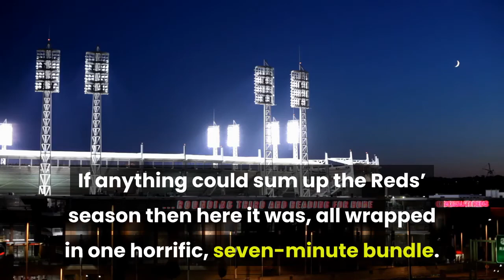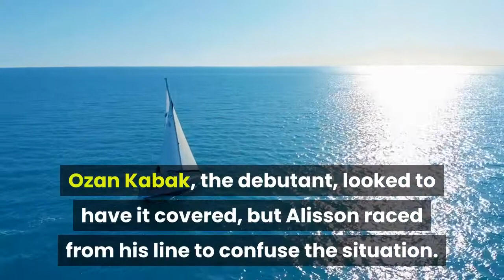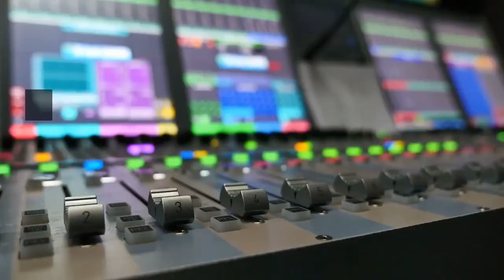What on earth has happened to Liverpool Alisson's latest error at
The Reds were 1-0 up and on course for a morale-boosting win at the King Power Stadium but they suffered another spectacular collapseLeicester 3-1 Liverpool: Match statisticsIt never rains but it pours, for Liverpool. And for Alisson Becker. If anything could sum up the Reds’ season then here it was, all wrapped in one horrific, seven-minute bundle. Editors' Picks Bayern Munich beat Liverpool and Chelsea to signing of Upamecano How did Jaap Stam's FC Cincinnati beat Europe's elite clubs to sign $13m Brazilian wonderkid Brenner? AC Milan seek permanent deal for Real Madrid forward Brahim Diaz Pochettino's big error: Why did he play Neymar against Caen with Barcelona tie looming? All of a sudden, the world’s best goalkeeper looks anything but. All of a sudden, he has started making mistakes. Bad ones. Costly ones. After his two howlers against Manchester City last weekend came another at the King Power Stadium, as Leicester struck a crucial blow in the battle for a top-four place with a 3-1 victory that was as farcical as it could be damaging, for Jurgen Klopp’s champions. Liverpool looked on course for three vital points, 1-0 up with just 12 minutes remaining. Mo Salah’s wonderful finish, from a sublime Roberto Firmino assist, had given them a deserved advantage, reward for an enterprising and surprisingly-confident performance away from home. They’d even had a bit of fortune, too, with Jamie Vardy hitting the crossbar when clean through and VAR overturning a penalty awarded for a foul on Harvey Barnes by Thiago Alcantara. Things were looking up. And then they weren’t. First, James Maddison’s free-kick, awarded instead of the Barnes spot-kick, found its way into the far corner. Up went the flag, but after a lengthy review, VAR deemed that Firmino had played Leicester’s onrushing men, none of whom got a touch, onside. It was 1-1. OK, so a point away from home to a rival can’t be sniffed at, yeah? Think again. Within three minutes, the Reds’ world had caved in. There appeared to be little danger when Youri Tielemans aimed a diagonal in the vague direction of Barnes, right to left. Ozan Kabak, the debutant, looked to have it covered, but Alisson raced from his line to confuse the situation. Kabak, stretching, got to the ball, but steered it against his goalkeeper and straight to Jamie Vardy, who virtually walked the ball home for 2-1. Vardy strummed the corner flag like a guitar, while goalkeeper and defender simply looked at one another. Everyone else, meanwhile, wondered what the hell had just occurred. "A misunderstanding," Klopp called it. You could say that. There were only nine minutes remaining and yet somehow it got worse for his side. Alisson had to make a genuinely incredible double-save to deny Barnes and Vardy almost immediately, and he was left exposed once more as Barnes latched onto Wilfried Ndidi’s pass to finish confidently for his 12th goal of the season. From 1-0 up to 3-1 down, in the space of seven absurd minutes.